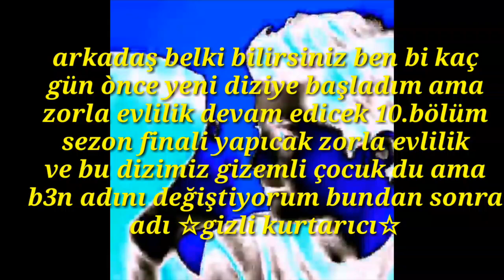2dk bakar mısınız önemli dizi hakkında